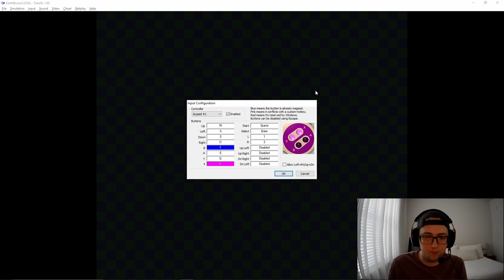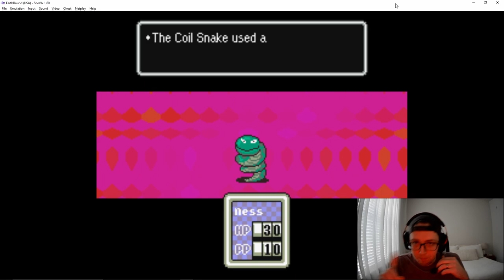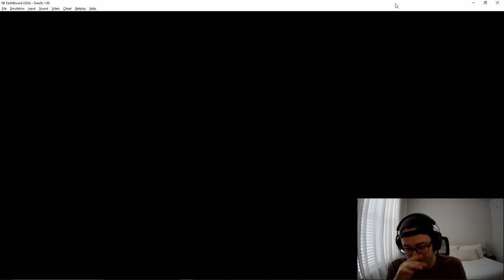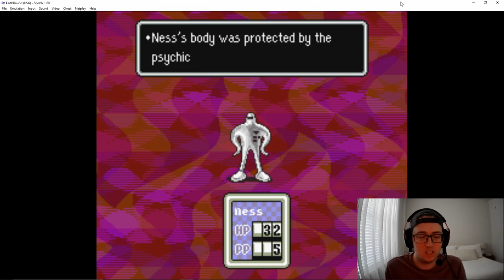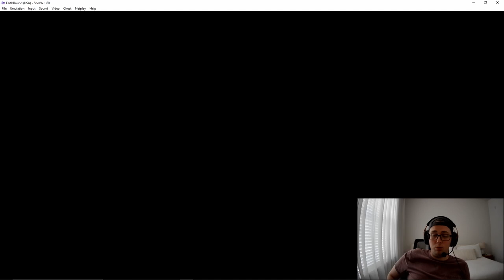FRANK NEEDS TO DIE - Earthbound Blind Playthrough - Episode 1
I have always played Ness in Super Smash Brothers, this crossing of fates was inevitable..